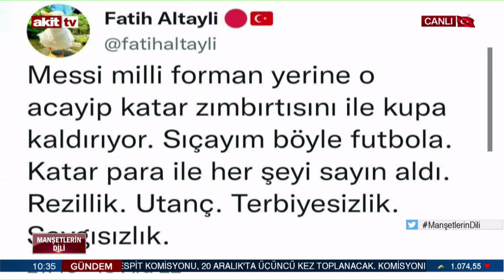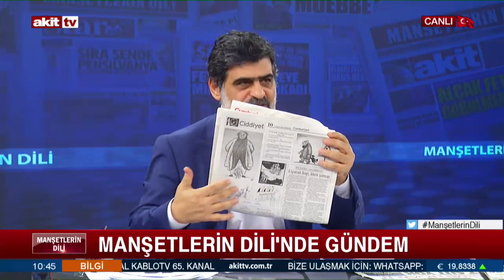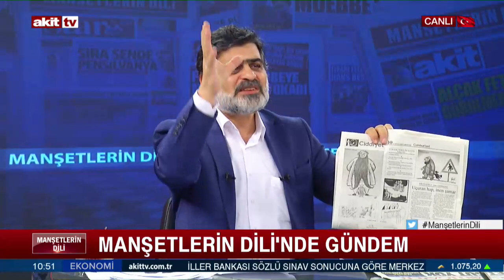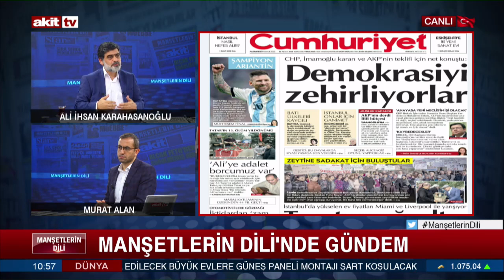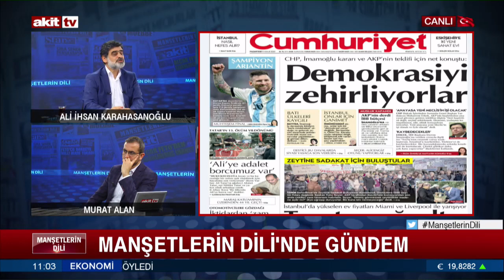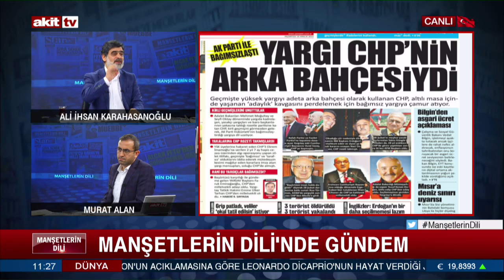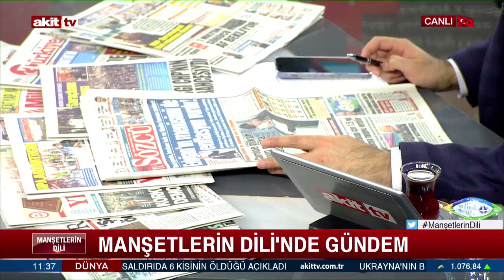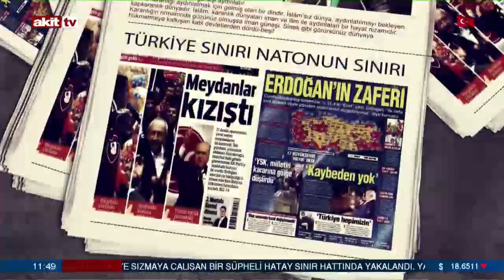Manşetlerin Dili - Yargı CHP'nin arka bahçesiydi ! 19.12.2022